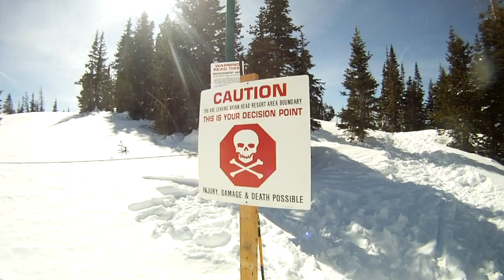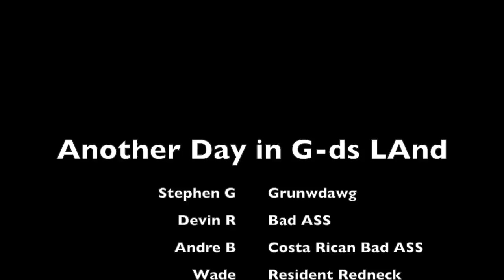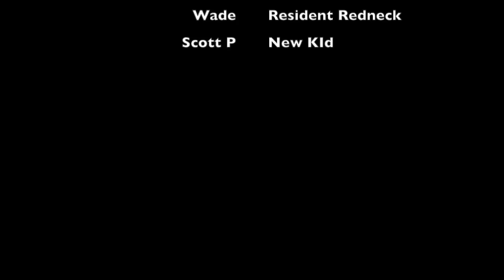SnowBoard Movie1- A Day in Gods Country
Snowboard Movie 1,